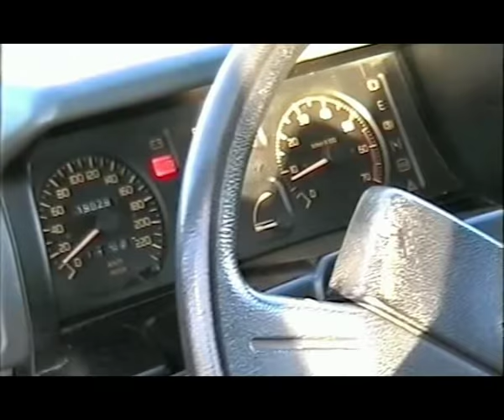El coche fantastico by Furious Angels-Knight Rider-Escozkor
Una de las aventuras de Javi Knigth en su lucha contra el crimen, donde el sexo y las drogas estan a la orden del día.